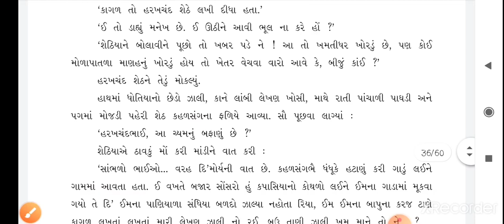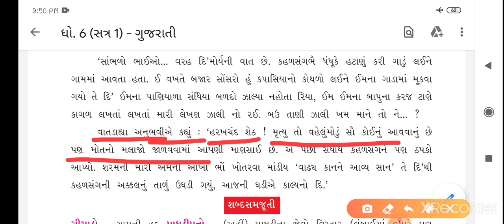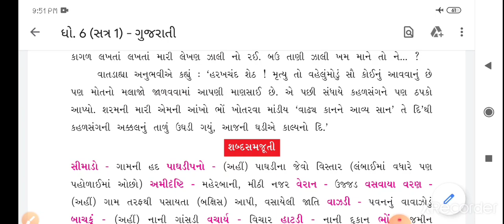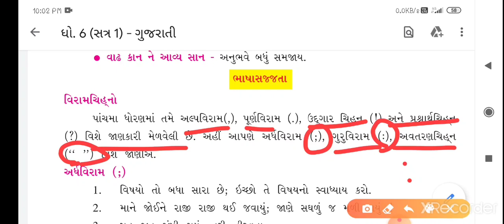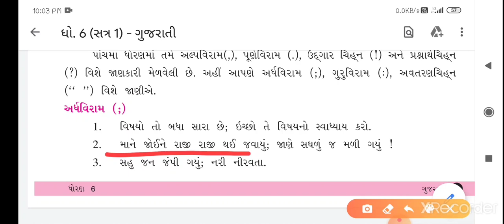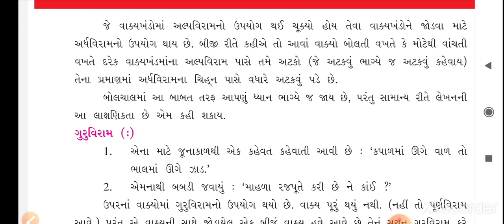STD 6 Gujarati chp 6 part 4